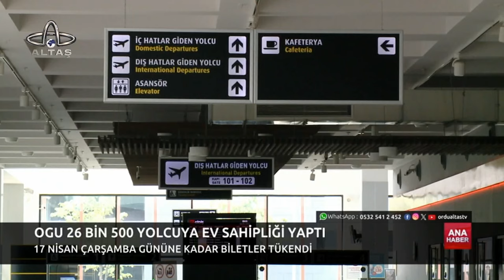Ordu Altaş TV Ana Haber | 15 Nisan 2024